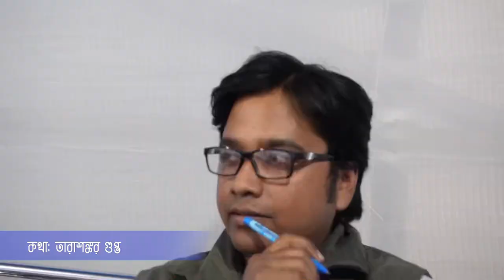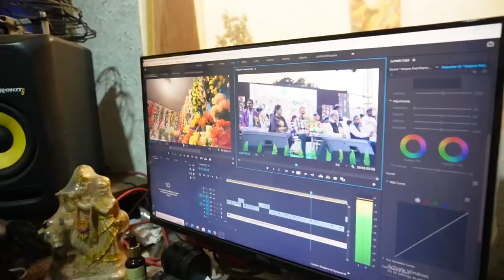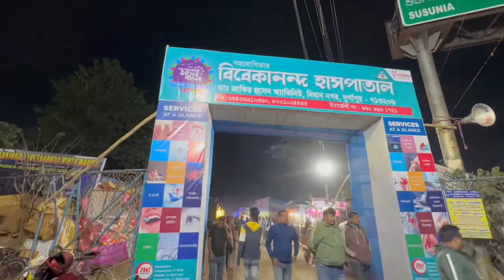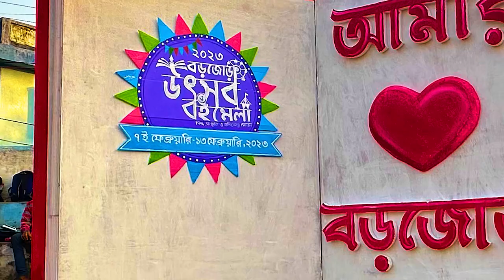Barjora mela theme song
lyrics -Tarasankar Gupta
voice- Tanuman and Bratati